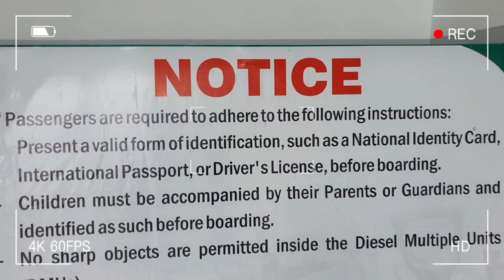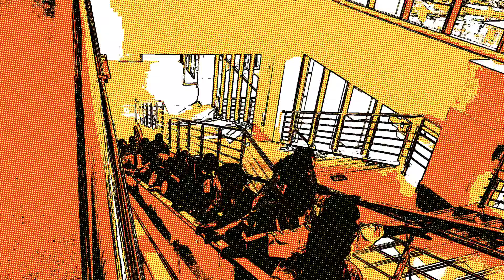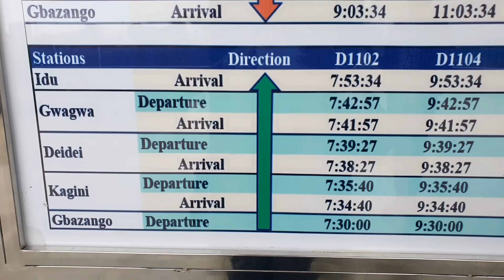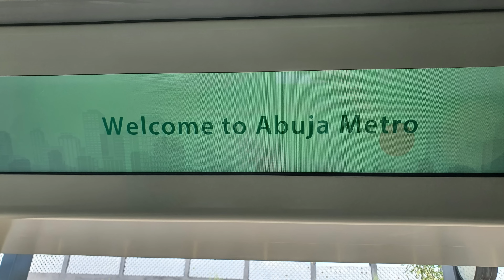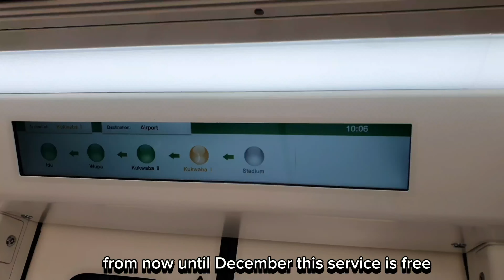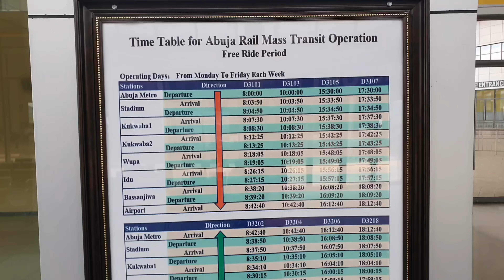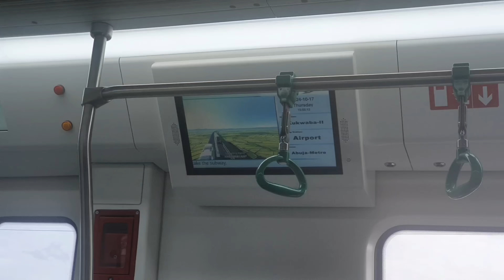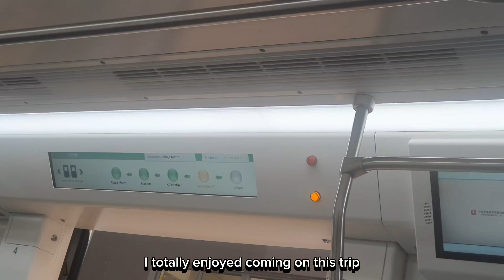TRAVEL WITH A GHANAIAN TO BOARD WEST AFRICA'S FIRST FREE LIGHT RAIL(ABUJA METRO).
Welcome back to another video,in this one, I take you guys on a trip  from the World Trade Center to the Nnamdi Azikiwe International  Airport Abuja.

My first experience on the Abuja Light Rail Mass Transit System.
It was a free train ride, very similar to that of China and Brisbane in Australia.
This is the first in the entire West Africa, compared to that of Atlanta and Japan.

Heb. 4:16
Come boldly to the throne of our gracious God. There we will receive his mercy,and we will find grace to help us when we need it.